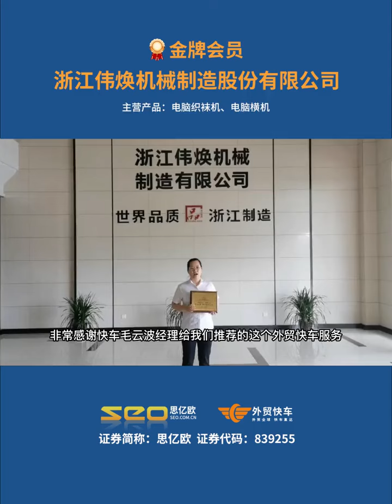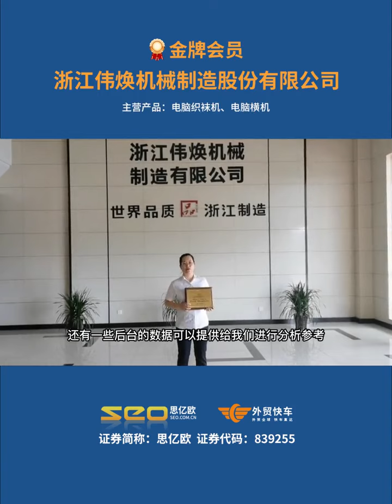外贸快车案例电脑织袜机、电脑横机